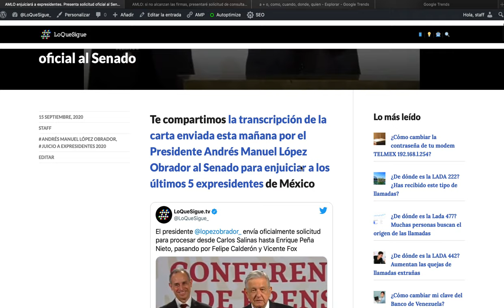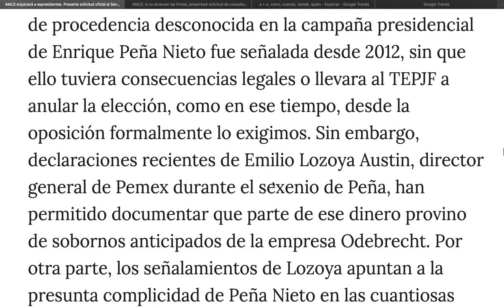AMLO enjuiciará a expresidentes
AMLO enjuiciará a expresidentes. Presenta solicitud oficial al Senado